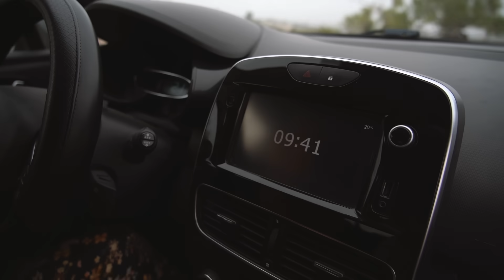46 | Retrouvailles avec Hafid le pêcheur ! 🥰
Notre petite escale au Maroc touche à sa fin et on voulait en profiter pour retourner voir quelqu'un qui est cher à nos yeux et qui vous a beaucoup marqué.. Hafid ! Des retrouvailles fortes en émotions 🧡

Olivia 🌱

Bienvenue sur cette chaîne dédiée aux voyages et aux belles rencontres✌🏻

Je m'appelle Olivia et suis reporter, photographe & vidéaste nomade. J'ai la chance de pouvoir parcourir le monde pour réaliser des reportages sur les différentes cultures de notre planète et partager toutes les belles rencontres que je fais en route.

Après plusieurs années à voyager toute seule, j'ai rencontré ma copine Charlie en 2018. En 2020 on a acheté un Defender, qu'on a baptisé Joe. Le but avec lui ? L'aménager comme une vraie maison roulante et partir faire le tour du continent africain pour une durée indéterminée. En septembre 2021 l'aventure commence enfin, départ pour le Maroc ! Depuis ce moment, je partage plein de reportages sur Youtube pour partager la beauté du continent africain 🧡